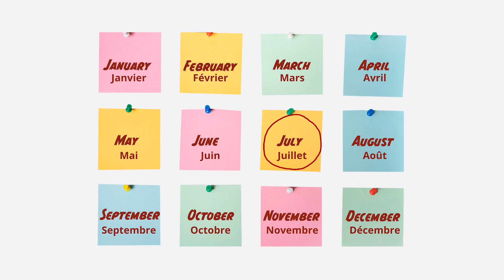Les Mois / Los Meses - Francés A1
🌐 ¡Para más lecciones y recursos, visita nuestro sitio web ahora mismo!